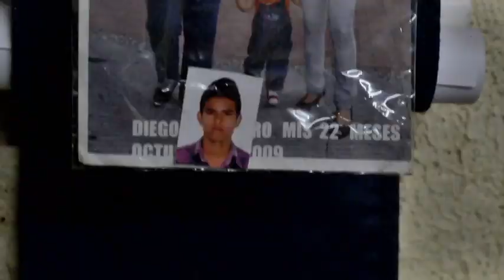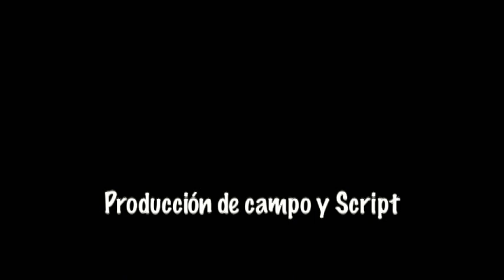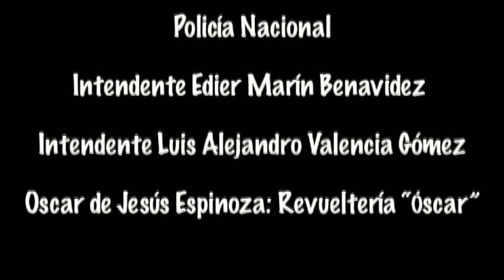Adela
Título: Adela
País: Colombia
Año: 2012
Dirección: Julio César Muñoz
Género: Documental
Duración: 11' 46"

Asistente de dirección: Carlos Andrés Rodríguez
Guión: Mauricio Ospina
Producción: Viviana López Sánchez
Asistente de producción: Andrea Gómez Martínez
Cámara I: Wendy Ramírez Pino
Cámara II: Andrés Bustamante